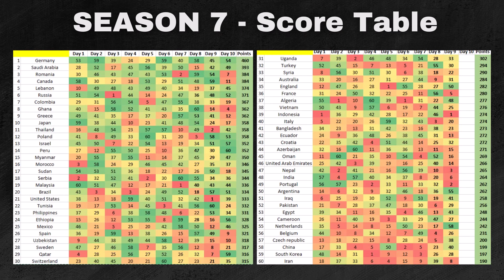60 Countries Marble Race League Season 7 FINAL day - Marble Races in Algodoo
60 Countries Elimination - Marble Race League
Season 7
Final Day
Countries in the league: